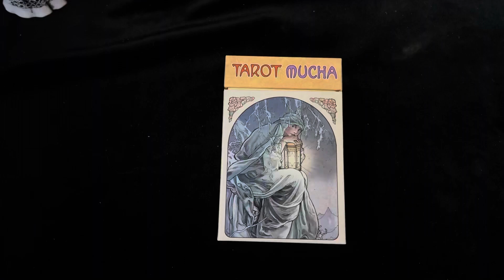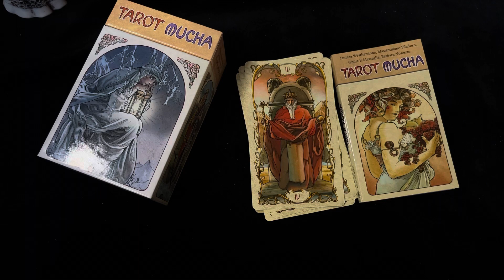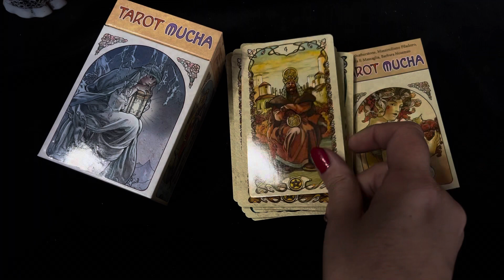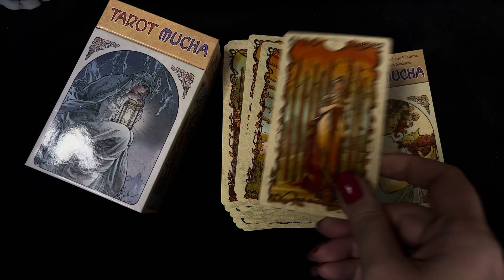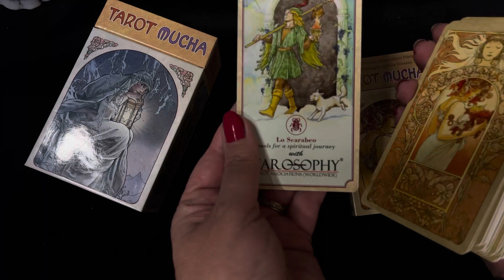Tarot Mucha - Art by Giulia F. Massaglia, colors by Barbara Nosenzo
A stunning tribute to Art Nouveau pioneer Alphonse Mucha, this deck embraces the fresh beauty of the early 20th century, along with the eternal wisdom and understanding of tarot cards.

This special edition contains a booklet that reveals every secret hidden in the cards.